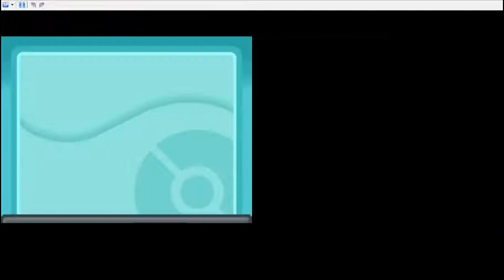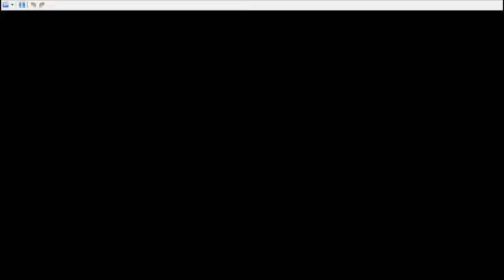Pokemon Heartgold Part 35 - Even more fun with battles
More and more battles on the way to Pewter City.